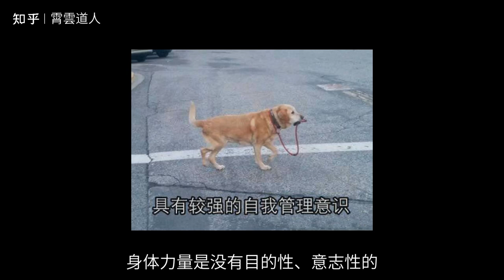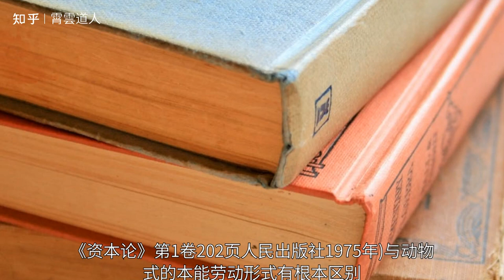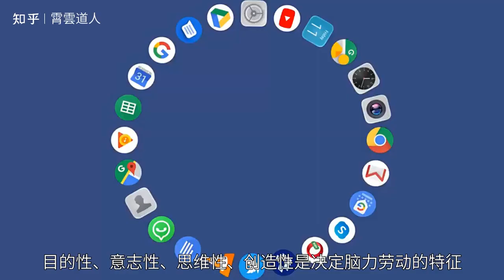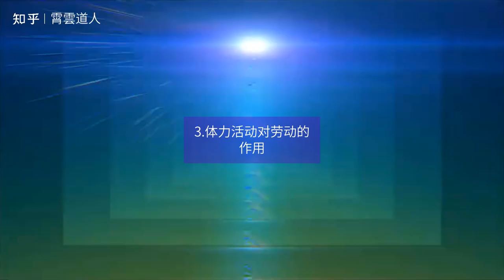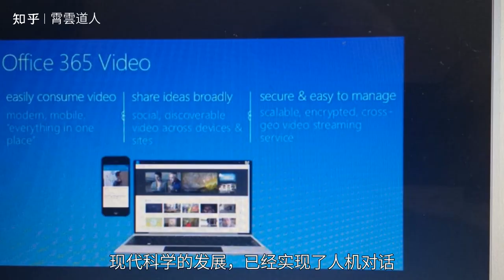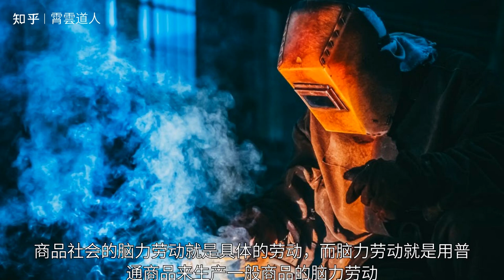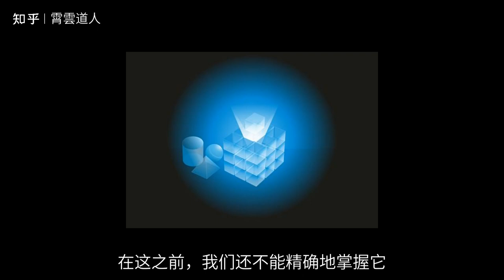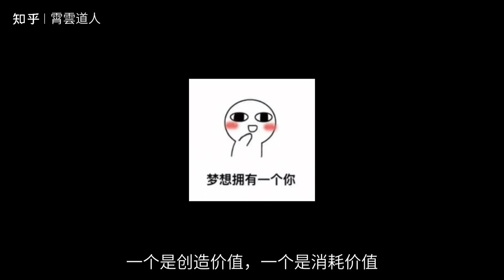【杂视论听】脑力劳动的实际价值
一.人的一般劳动是脑力劳动
1.智力和体力

　　智力和体力是任何工作的人都有的。智力和体力是自然力量进化产生的产物。但智力和体力是有根本区别的。智力尽管也是一种自然力量，但它已经演变成一种特殊的力量。智力具有有别于一般自然力，也有别于一般动物力的性质，即目的性、意志性、思维性和创造性。这些智力的特性统一于创造性。但是体力不同，尽管体力也不同于一般的自然力量，但是它与一般的动物力并无本质的区别。身体力量是没有目的性、意志性的，也没有思想性和创造性。智力是人力的一种，而体力是一种动物力。进化过程中，由于脑的突变，动物力发生盲目性突变，从而形成了目的性，体力随之演化为脑力。

2.脑力劳动是人类的普遍劳动

　　它的本质就是一般的劳动，是人的一般劳动。

　　对于劳动，马克思在资本论中有过专门论述。关于人类劳动与蜜蜂筑巢行为的区别，马克思明确指出了“专属于人类劳动”(马克思，《资本论》第1卷202页人民出版社1975年)与动物式的本能劳动形式有根本区别。马克思主义在分析劳动过程也就是具体劳动时，把构成劳动过程的简单要素归纳为三个部分，即有目的的活动或劳动本身、劳动对象和资本。

　　马克思认为“劳动本身”并非目的，而是“有目的的活动”。从人类智力和体力上的分析和区别来看，只有智力才能达到目的活动。因此不难得出这样的结论：只有脑力劳动才是劳动本身，也就是说，只有脑力劳动才是一般的劳动。

　　人类劳动是人类的智力。无论织或种、计算或描摹，其普遍性都属于脑力劳动。脱离了脑力劳动这一本质，没有任何具体劳动。

　　智力劳动有独特性。其唯一性体现在两个方面。首先，只有脑力劳动才是人类劳动。而脑力劳动则是人类唯一的劳动。目的性、意志性、思维性、创造性是决定脑力劳动的特征。身体力量并没有这些特点，因此，用体力进行的活动即体力活动不能称为体力劳动，体力活动不属于劳动。

3.体力活动对劳动的作用

　　身体的力量并不是人类特有的能力。人类的体力与动物的体力没有什么本质的区别，是一种自然力，绝对不能称之为“劳动”力；另一方面，动物的体力活动也不具有劳动特性，因而不能把动物的体力活动称为体力“劳动”。

　　这里否定了体力是劳动，劳动包括体力劳动的传统理论。但我们并不否认体力在劳动中有其作用。那又该如何看待体力在劳动中的作用？本文认为，人的体力活动属于劳动资料的范畴。身体的力量是最原始、最基本的劳动资料或工具。智力是劳动的原动力，智力可以支配体力和通过体力来完成劳动过程，实现具体劳动。力量和畜力、力量相似。畜力电作为劳动资料，劳动过程中的价值转换

　　一个产品，它本身的价值没有增长。同样，人类的体力也是如此，只是将自己的价值(比如用手)转移到新产品上，而不会创造新的价值。

　　现代科学的发展，已经实现了人机对话，人们通过语音控制计算机的操练已不再是科学幻想。语言是大脑的功能，而非身体的功能。机器人学的发展使人能够抛开体力，完成劳动过程。

二.智力劳动的价值实体
　　劳动价值理论认为，价值是由劳动凝结在商品上。这一理论无疑是肯定的。然而，劳动价值论却始终认为劳动包括体力劳动和脑力劳动。人工和脑力共同决定商品的价值。

　　但是，从我们对劳动的认识上来看，必然会得出一个结论：商品的价值是由凝结在其中的人类脑力劳动所决定的。货物价值不包括任何所谓的“体力劳动”。脑力劳动是构成价值的唯一载体。

　　商品经济社会的脑力劳动具有自身的二元性。就人类一般劳动而言，商品社会的脑力劳动就是具体的劳动，而脑力劳动就是用普通商品来生产一般商品的脑力劳动，可以从商品社会抽象出来，成为商品社会的抽象劳动，即商品劳动。商品社会中，具体劳动是按照商品目的而进行的个体脑力劳动，不是按照一般商品目的，即商品劳动的概念，即商品劳动。

　　脑力劳动产生于商品的价值。我们对商品价值定义的新论据，可称之为“智力劳动价值论”。

三.创造价值、生理消费价值和剩余价值
　　商品价值定的新论，可称为“劳动价值论”。

1.创造价值

　　扬弃了所谓体力劳动也是劳动的观点，坚持只有脑力劳动才是劳动。然后得出脑力劳动只是脑力劳动创造价值，而体力活动消耗价值。剩余价值是智力创造价值和体力活动消费价值之差。

　　扬弃所谓体力劳动也是劳动的观点，坚持只有脑力劳动才是劳动。得出脑力劳动是脑力劳动创造价值，而体力活动消价值。剩余价值是力创造价值体力活动消费价值差。

　　智力活动与体力活动最基本的区别在于，体力活动是非创造性活动，脑力劳动是创造性活动。我们所说的创造性功能是创造脑力劳动的新价值。不管是动物的体力活动，还是人的身体活动都没有这一特点。

　　可想见，如果仅仅像动物一样，靠自身的体能积累，人类就不会这么快地脱离动物链，直到今天这个人口达到60亿。体能之外，这显然有很大的作用。这就是人类脑力劳动的创造作用。

　　在心理意义上，脑力劳动就是消耗脑力的一种方法。商品社会中，商品作为劳动，形成商品的价值。

　　科学发明和重大决策作为脑力劳动，常常创造出意想不到的巨大价值，也就是产生了巨大的创造价值。而且这正是脑力劳动的一个显著特征。

　　智力劳动能创造多少价值？在这之前，我们还不能精确地掌握它。

　　所以，我们可以理解为什么经济学家们会在一个生动的、快速变化的经济生活中争论。

2.身体消费价值或体育消费价值

　　人类生理活动即体力活动是人类生存繁殖的基础。按照社会惯例，人类只要出生，就拥有生存和繁殖的权利。一个社会必须为其生存和繁殖提供必要的福利。每个人都需要这种福利保证。这种对幸福的最低标准，应该是维持个人身体和身体活动的需要。用来维持个人身体

　　体力活动所需的消耗，称为生理消耗值或体力消耗值。身体的消耗价格，或者说体力消耗的价值，都是来自脑力劳动。从生理角度讲，它是脑力劳动的消耗。物质消耗值是个人生活费用的一部分，而非个人的全部生活资料，其价值等同于非劳动人员最低生活保障费用。

　　就人类而言，智力消耗主要表现在两个方面，一方面是消耗心理意义上的心理消耗，另一方面是生理上的消耗。前一种是劳动，后一种是消费劳动。一个是创造价值，一个是消耗价值。因此，马克思提出的“劳动在生理意义上是劳动力的消耗”这一命题是有争议的。